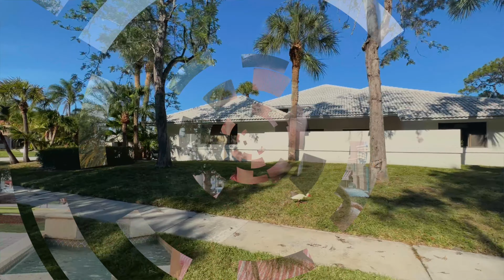Living in Boca Raton Florida | Boca Raton Vlog Tour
Living in Boca Raton Florida is nothing short than a paradise. Boca Raton have exceptional places to live, work, and play. Join us as we take an immersive tour of different neighborhoods within East Boca Raton Florida. From the upscale communities along the intracoastal waterway to the charming historic districts and family-friendly suburbs, we’ll show you the distinct characteristics of each area. I am going to share where the city of Boca Raton began and one of its most popular locations for enjoying food, relaxation, entertainment, and shopping.

In this Boca Raton vlog tour I will take you through 5 neighborhoods. We will start with the most affluent community in Boca Raton, the Royal Palm Yacht & County Club. New construction and properties on the canal are priced well above $10 million dollars. However, you can buy an older home with less square feet for under $4 million dollars. Boca Harbour is our next stop. You can own a home on the intracoastal canal for a fraction of the cost compared to the Royal Palm Yacht & County Club. Following Boca Harbour I will take you to a unique neighborhood called Old Floresta. The homes here are a mix of various styles: mediterranean-inspired architecture, Tuscany, and modern design. Our next stop is a community off SW 18th street. The houses here are elegant but affordable compared to the other neighborhoods we visited, ranging from $1 to $2 million.  The last neighborhood we will visit is the Boca Sailing and Racquet Club. This is a quiet heavily wooded and gated community surrounding 45 acre Lake Camino.

We will end the tour at Mizner Park. This is an outdoor strip known for its upscale boutiques, dining, and entertainment.

So, if you’re interested in learning more about this area, or you want to come out and tour some homes. Boca Raton is a great city and you will love living here.

Until next time, I hope to show you around town!
0:00 - Intro to Downtown Boca Raton Florida
1:13 - Sanborn Square in Boca Raton Florida
1:54 - Royal Palm Yacht & County Club in Boca Raton Florida
3:54 - $3.15 million House in Boca Raton Florida
5:00 - $22 million House in Boca Raton Florida
6:20 - $37.5 million House in Boca Raton Florida
6:49 - Boca Harbour in Boca Raton Florida
8:48 - $4.79 million House in Boca Raton Florida
9:06 - Old Floresta in Boca Raton Florida
9:26 - $4.5 million House in Boca Raton Florida
11:48 - SW 18th street in Boca Raton Florida
12:32 - $1.7 million House in Boca Raton Florida
12:59 - $1.2 million House in Boca Raton Florida
13:41 - $1.5 million House in Boca Raton Florida
14:16 - Boca Sailing and Racquet Club in Boca Raton Florida
15:09 - $1.4 million House in Boca Raton Florida
16:08 - Mizner Park in Boca Raton Florida
17:18 - Wrap up Living in Boca Raton Florida
If this is your first time to this channel, and you want to know everything about eating, sleeping, working, playing, the good, and the bad of living in South Florida, then subscribe▶ and tap the bell🛎 for notifications so you can be the first to know about the current market in South Florida 😁
We get calls and emails everyday from people just like you, looking for help on making their move to South Florida and we love it.😍 Whether you are moving in 9 days or 90 days, give us a call☎, shoot us a text📝, or send us an email📨 so we can help you make a smooth move to South Florida 🌴
Castilia Cava Real Estate Agent 3521533
Brokered by Charles Rutenberg Realty